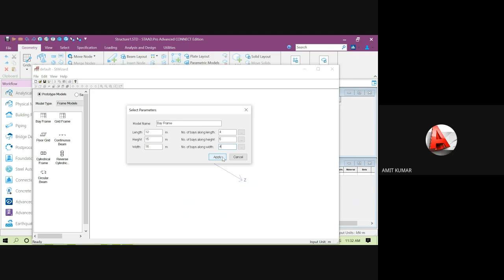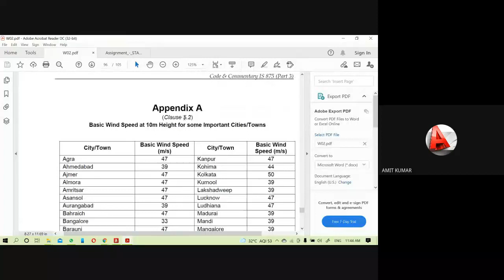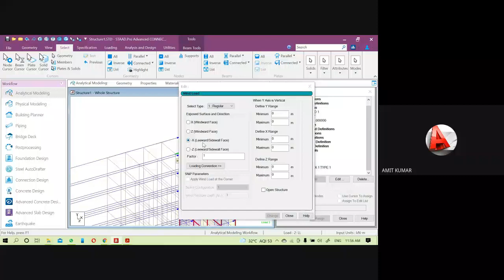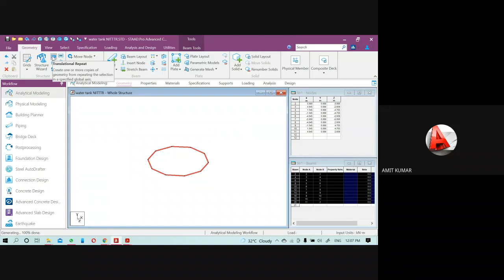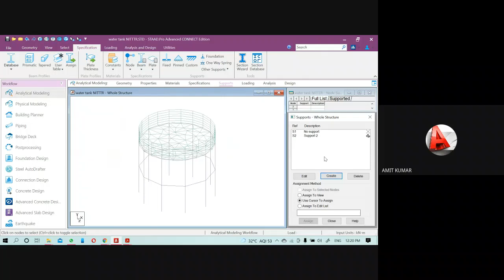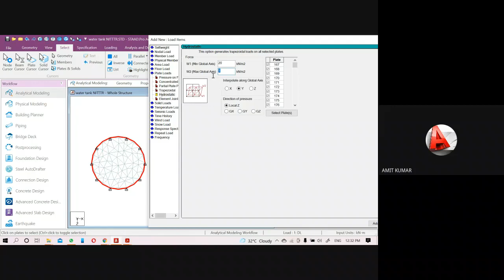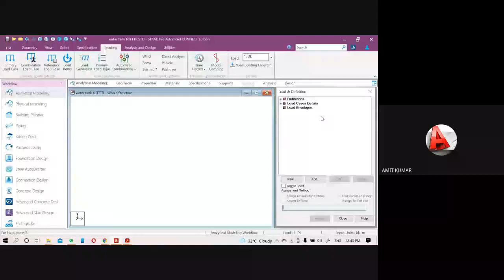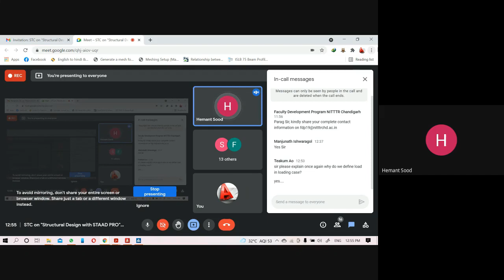Practice Session || Day 4 || Session 1 || Structural Design with STAAD PRO || 23-27 August 2021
A practice session on STAAD PRO in the STC on Structural Design with STAAD PRO to be held from 23-27 August 2021.